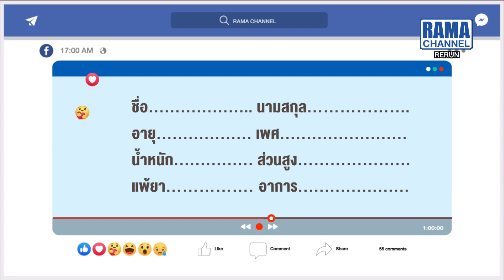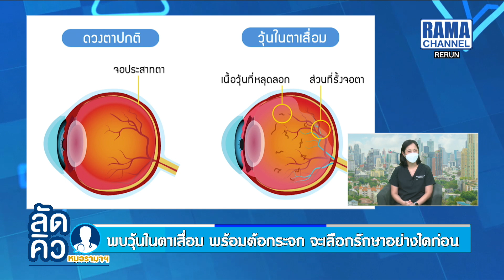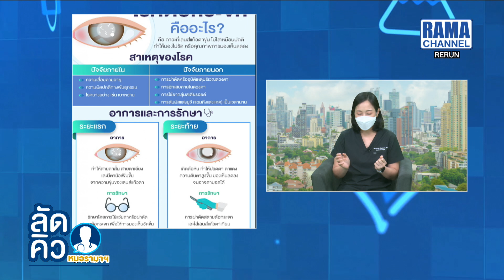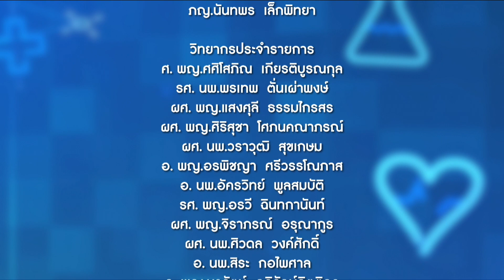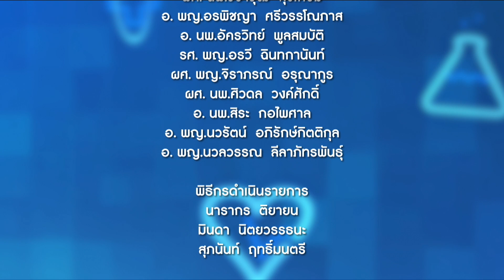ลัดคิวหมอ – 11/08/65 | by RAMA Channel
พบวุ้นในตาเสื่อม พร้อมต้อกระจก จะเลือกรักษาอย่างใดก่อน

ติดตามเรื่องราวได้ในรายการลัดคิวหมอรามาฯ รายการที่คุณสามารถแช็ตถาม หรือโทรถามหมอแบบสด ๆ ได้โดยไม่ต้องต่อคิว

วันพฤหัสบดีที่ 11 สิงหาคม 2565 เวลา 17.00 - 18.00 น